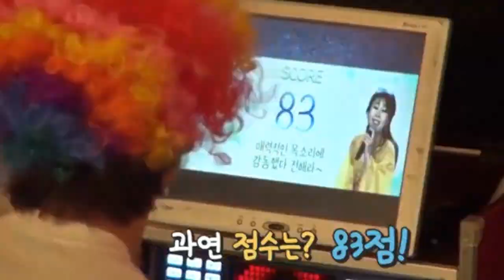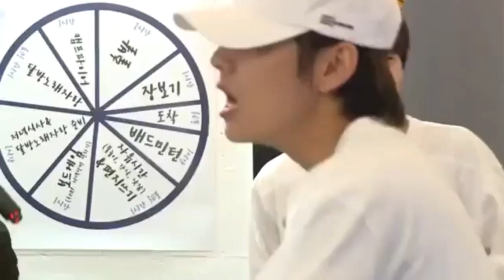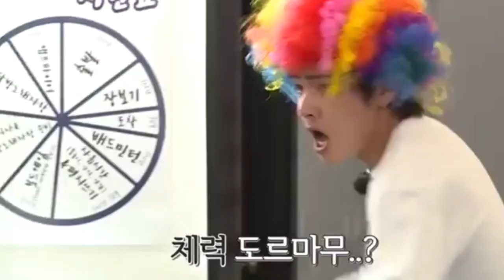BTS V (TAEHYUNG)RUN EPISODE 56 MY FAVORITE MOMENTS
All copyrights to the owner.